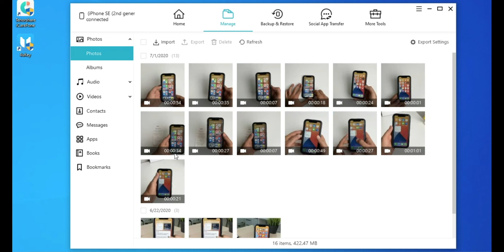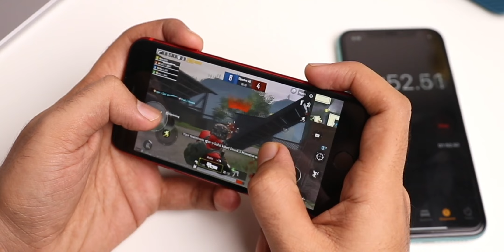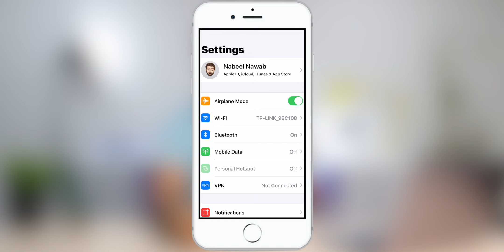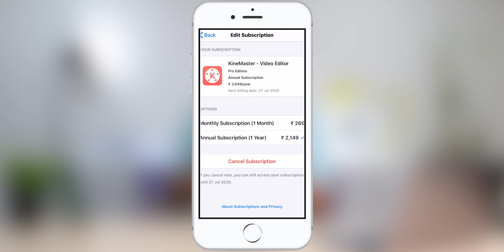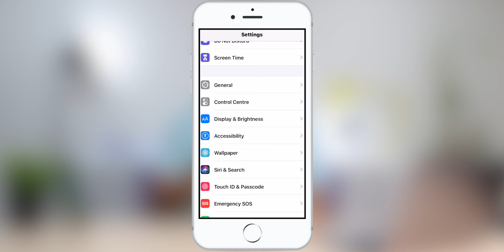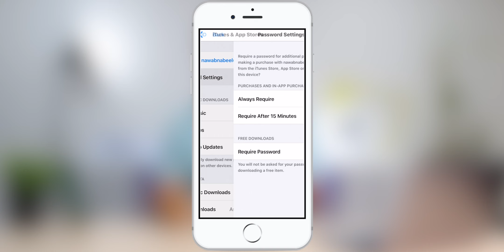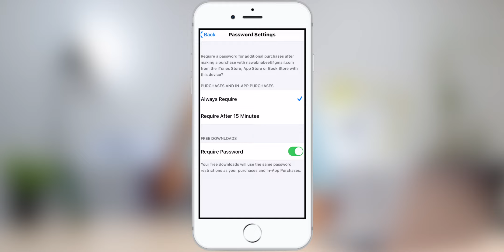Change iPhone Payment Settings Now | 16 lakh lost in Pubg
An Indian guy spent 16 lakh Rupees in PubG in app purchases